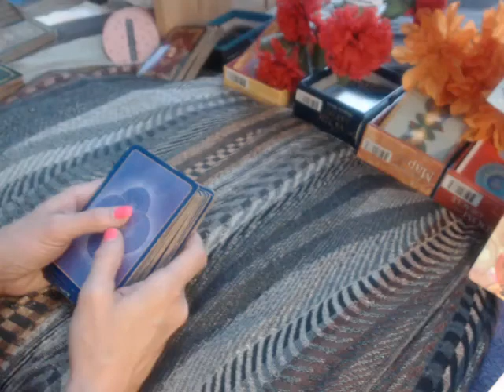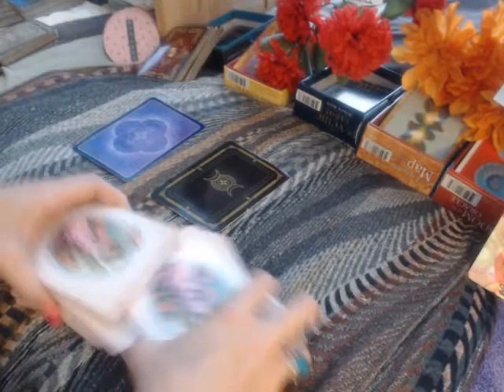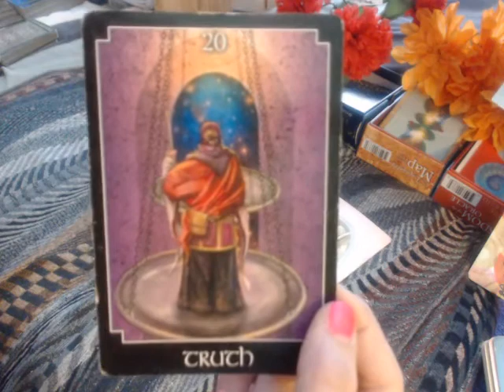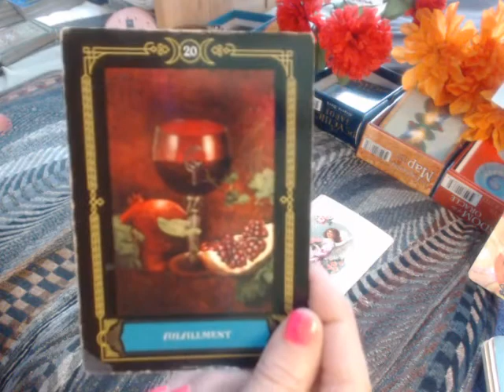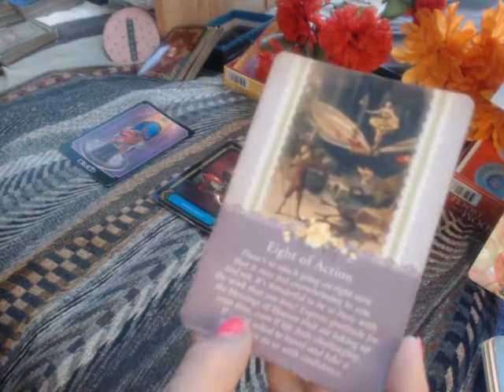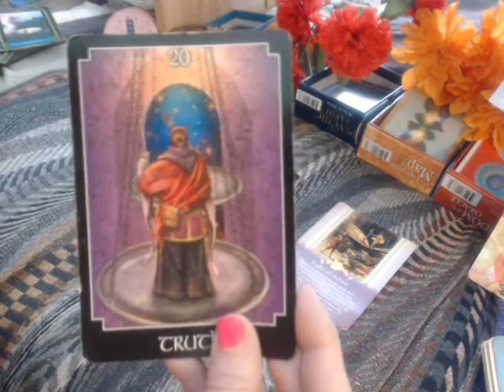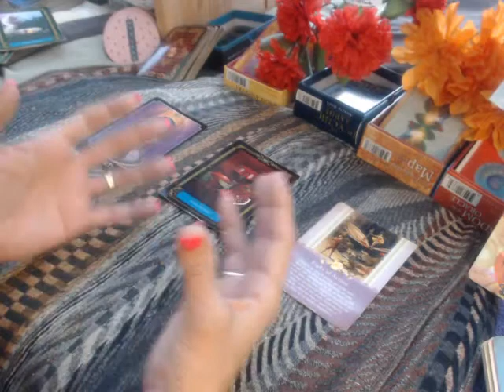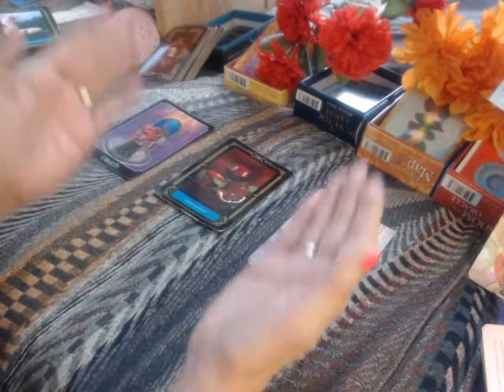PISCES ...3-CARD SPREAD...(Career... Love... Spiritual Advice) (WEEK of Jan. 25th-31st, 2021)